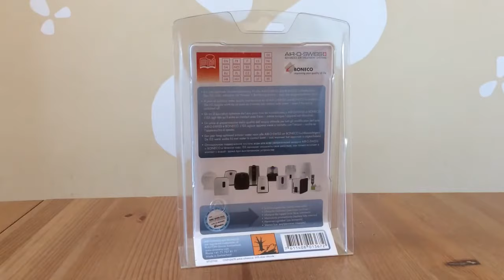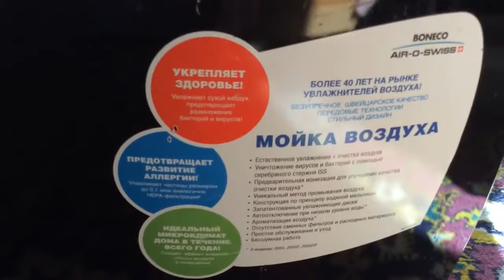Air-O-Swiss 2055. Серебряный стержень для мойки воздуха Boneco Air-O-Swiss 2055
Доброго дня, друзья! Мойка воздуха Boneco Air-O-Swiss 2055. Серебряный стержень для Boneco Air-O-Swiss 2055. Как выглядит упаковка серебряного стержня для Boneco Air-O-Swiss 2055. Будьте здоровы!!!